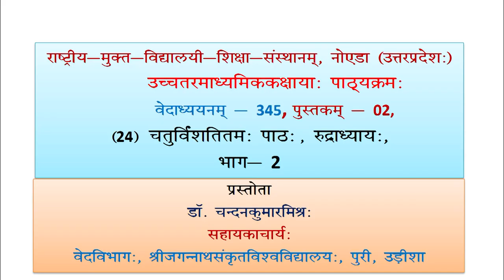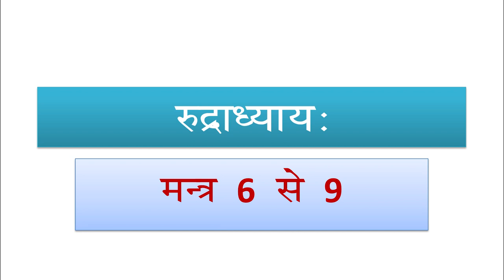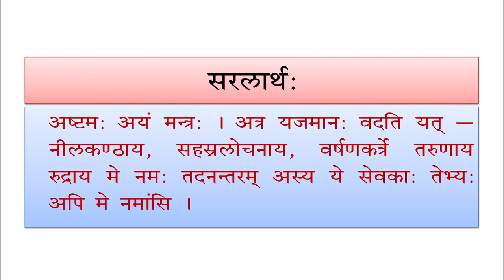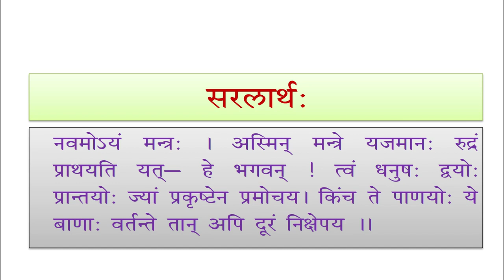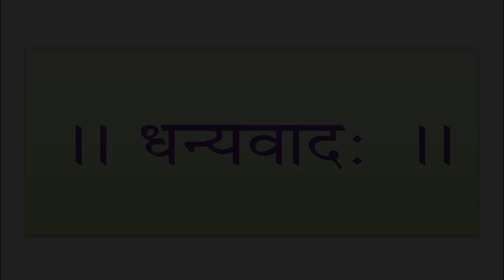345_Lesson 24 Rudhryay Part 02